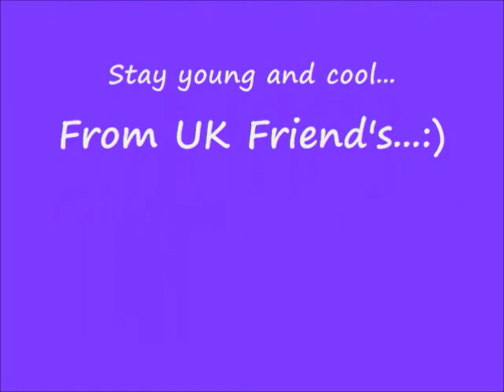Vinda Birthday Party 2011